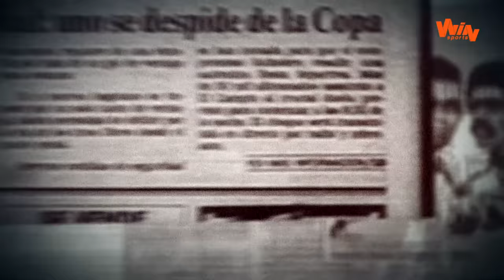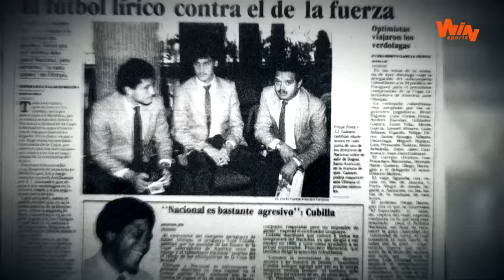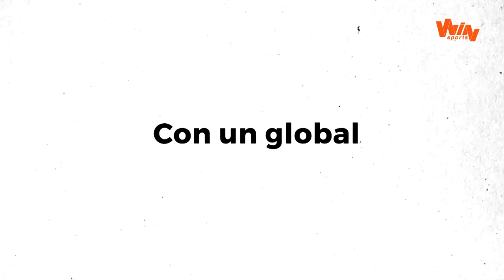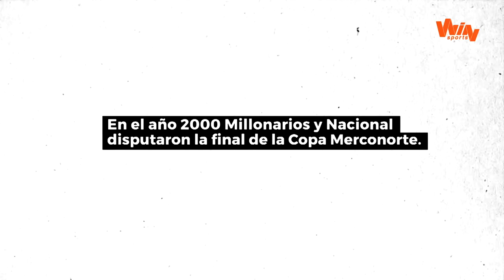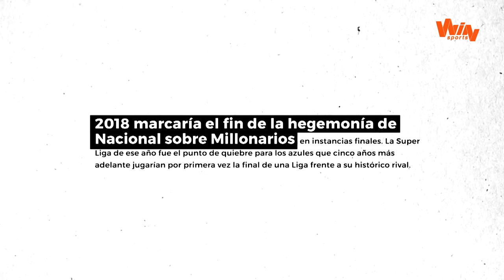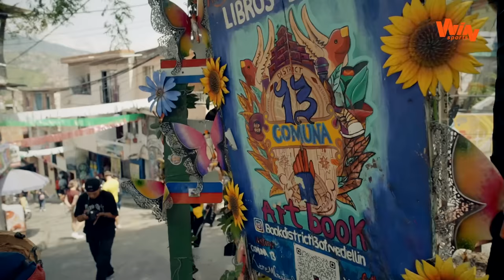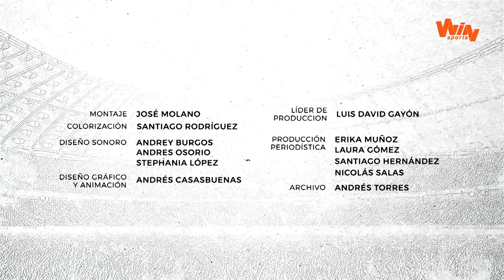🔵🟢 Millonarios vs. Nacional: Un Partido Aparte | Documental Win Originals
Una rivalidad que trasciende los 90 minutos, llena de historia, leyendas y momentos inolvidables, que recordarás en UnPartidoAparte , el documental de Win Originals.

00:00 Intro
06:19 La Copa Libertadores 1989
18:02 Partido de vuelta en el Atanasio
25:44 Superliga 2018
30:00 Final Liga 2023
39:01 Semifinales Copa 2023
41:16 Finales Copa 2023
53:04 La rivalidad se queda en cancha
58:03 Créditos y algo más